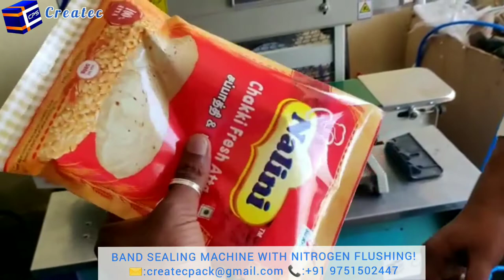BAND SEALING MACHINE WITH NITROGEN FLUSHING | CPS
𝐅𝐄𝐀𝐓𝐔𝐑𝐄𝐒:
CP 900 V is suitable for sealing all types of plastic materials and bags.  One of our most popular band sealers with a great value propositions. Industrial-grade machines designed for light-duty continuous bag sealing applications. CP 900 V will seal bags made with thermoplastic materials including Polyethylene (PE), Polypropylene (PP) and heat-sealable laminations.